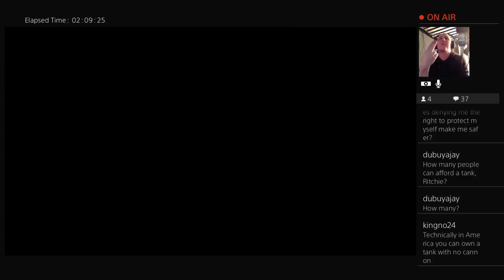13 The Freezing Nipples DLC